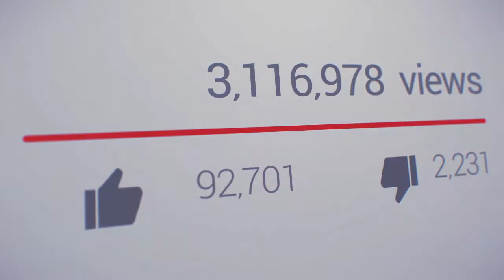10,000 pips/year in 15 min/day (2). CrackedForex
10,000 pips/year in 15 min/day (Part 2).